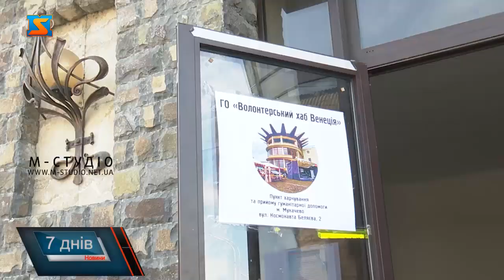Надійний тил. Разом до перемоги!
198-й день війни. Закарпаття продовжує забезпечувати нашим військовим надійний тил та надавати прихисток внутрішньо-переміщеним особам домівки яких щоденно руйнують російські загарбники. В міру своїх можливостей в Мукачеві намагаються підтримати постраждалих від війни українців, долучаються до цього й благодійні організації та міжнародні партнери.